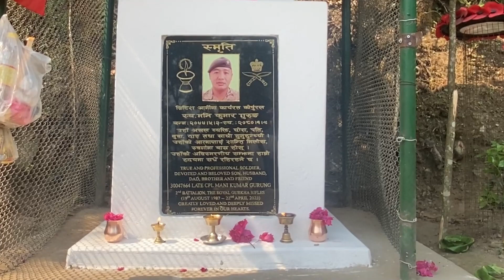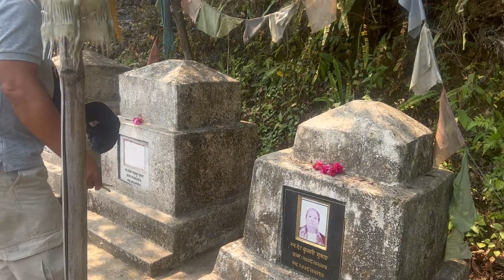MANI KUMAR GURUNG KO EK BARSA KO BATTI JALAUDAI VIDEO 09 01 2081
karna tamu